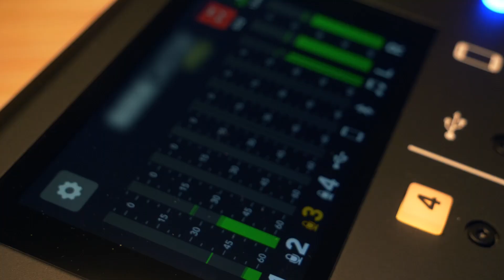Ep. 023: From Data Centers to Decision-Making | w/ Special Guest Adam Caylor of Ottawa University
In this episode of the Open Source CXO podcast, we sit down with Adam Caylor, the Chief Technology Officer (CTO) at Ottawa University. Adam shares insights into the unique challenges and strategies involved in leading IT for a nonprofit educational institution. With over eight years at Ottawa University, Adam has overseen significant projects like the establishment of multiple campuses and the deployment of innovative tech strategies.

Throughout the conversation, Adam explains the importance of tech governance committees in fostering collaboration and making strategic decisions that impact multiple campuses. We also discuss Ottawa's approach to integrating students into their IT workforce through graduate assistant roles, how they are leveraging technology for operational efficiency, and how their team is adapting to post-pandemic education trends.

00:00 - Introduction, Overview of Ottawa University, and Adam’s Career Journey
03:01 - Tech Team and Student Assistance Program
06:06 - Graduate Assistant Program
06:34 - University IT and ERP System
07:34 - Governance Committee and Strategic Planning
09:01 - Operational Efficiency and Siloes
10:18 - Tech Governance Workflow
12:13 - Challenges with Custom Software
13:13 - Types of Universities and Software Needs
17:03 - ERP System and Integration
18:27 - Innovations in Higher Ed Tech
20:03 - University IT Innovation and Student Projects